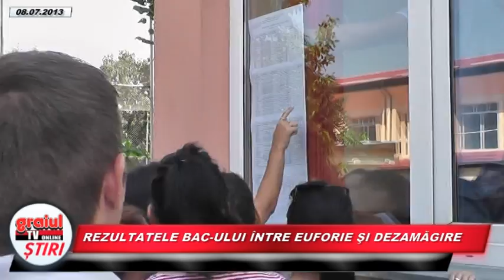REZULTATELE BAC ULUI INTRE EUFORIE SI DEZAMAGIRE